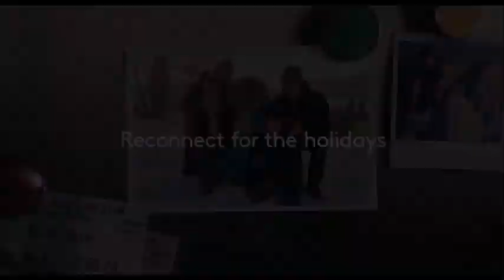E.T.: O Extraterrestre volta em 2019 para ver Elliot - Comercial Natal Legendado PT-BR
Comercial da empresa Xfinity, tráz o E.T.: O Extraterrestre em uma visita emocionante ao seu amigo Elliot,  37 anos após a último encontro.